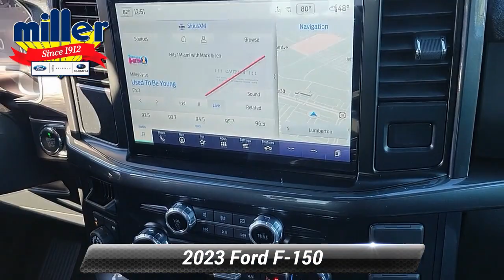New 2023 Ford F-150 XLT, Lumberton, NJ PKF90190